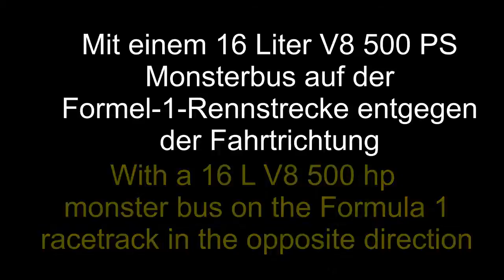Monaco: Mit 500 PS Bus entgegen der Formel-1-Rennstrecke. Formula 1 Racetrack in opposite direction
Monaco: Mit 16 L V8 500 PS Monsterbus auf Formel-1-Rennstrecke  Racetrack in opposite directionCircuit de Monaco is a street circuit laid out on the city streets of Monte Carlo and La Condamine around the harbour of the principality of Monaco. It is commonly referred to as "Monte Carlo" because it is largely inside the Monte Carlo neighbourhood of Monaco. Tunnel Schwimmbad. Der Stadtkurs Circuit de Monaco ist eine temporäre Rennstrecke in den Stadtteilen Monte Carlo und La Condamine von Monaco. Für das Formel-1-Rennen Großer Preis von Monaco werden alljährlich zahlreiche Straßen der Stadt abgesperrt und von Verkehrsschildern und Blumenkübeln befreit. Boxengasse, Leitplanken, mobile Curbs, Zäune und umfangreiche als sogenannte Fliegende Bauten ausgeführte Tribünenanlagen komplettieren die 3,337 Kilometer lange Rennstrecke. Mittlerweile wird der Rennkurs auch für den im Zwei-Jahres-Rhythmus stattfindenden Grand Prix de Monaco Historique genutzt, außerdem fand am 9. Mai 2015 auf einer verkürzten Variante der Rennstrecke erstmals der Monaco ePrix im Rahmen der FIA-Formel-E-Meisterschaft statt. Die Radrundfahrt Tour de France wurde am 4. Juli 2009 mit einem Einzelzeitfahren in Monaco gestartet, wobei ein Teil dieses Prologs über den Circuit de Monaco führte. Als Stadtkurs bietet der Kurs fast keine Auslaufzonen und zählt daher trotz des im Vergleich zu anderen Rennstrecken eher geringen Durchschnittstempos zu den gefährlichsten Rennstrecken des Formel-1-Kalenders. Ex-Weltmeister Nelson Piquet verglich das Fahren auf der Strecke von Monaco mit „Hubschrauberfliegen im Wohnzimmer“, der zweifache Monaco-Sieger David Coulthard bezeichnete es als „reinen Irrsinn“. Der Traditionskurs gilt als große Herausforderung für die Piloten, ein Sieg in Monaco als besondere Leistung.
Circuit de Monaco is a street circuit laid out on the city streets of Monte Carlo and La Condamine around the harbour of the principality of Monaco. It is commonly referred to as "Monte Carlo" because it is largely inside the Monte Carlo neighbourhood of Monaco.
The circuit is used on one weekend in the month of May of each year to host the Formula One Monaco Grand Prix. Formula One's respective feeder series over the years – F2, Formula 3000 and today GP2 – also visit the circuit concurrently with Formula One. The idea for a Grand Prix race around the streets of Monaco came from Antony Noghès, the president of the Monegasque motor club, Automobile Club de Monaco, and close friend of the ruling Grimaldi family. The inaugural race was held in 1929 and was won by William Grover-Williams in a Bugatti.
To date, only three local drivers have won a race at the Circuit. Louis Chiron did it at the non-championship 1931 Monaco Grand Prix; 82 years later, Stefano Coletti crossed the line in first position at the sprint race of the 2013 Monaco GP2 Series round. The third driver to do so was Stéphane Richelmi at the sprint race of the 2014 Monaco GP2 Series round.
Source: Wikipedia
Monaco: Mit einem 16 Liter V8 500 PS Monsterbus auf der Formel-1-Rennstrecke entgegen der Fahrtrichtung. With a 16 L V8 500 hp monster bus on the Formula 1 racetrack in the opposite direction